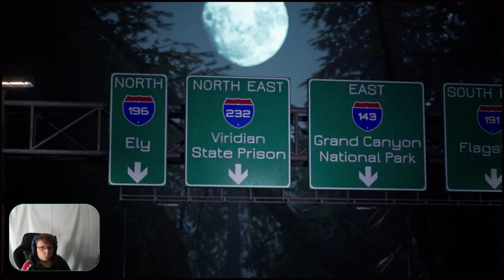Beast mode [Activated]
Your Friendly Neighborhood Psychopath